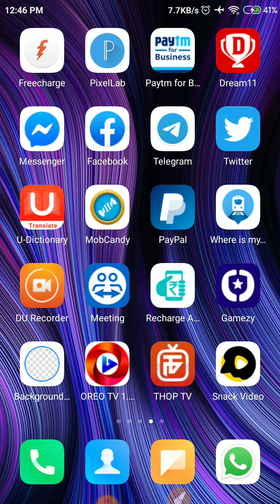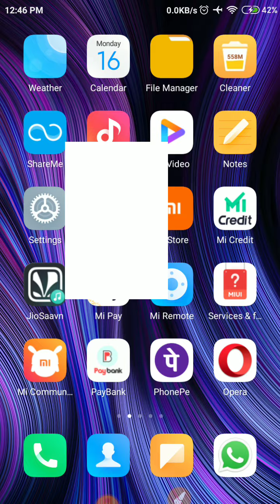My New Channel | Redmi Note 9 Pro 18 % off | Big DHAMAKA OFFER | Online Sewa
Instagram followers

जय भारत माता कि ,  जय माता दी

Hello friends. आप का स्वागत है मेरा चैनल online Sewa Mai